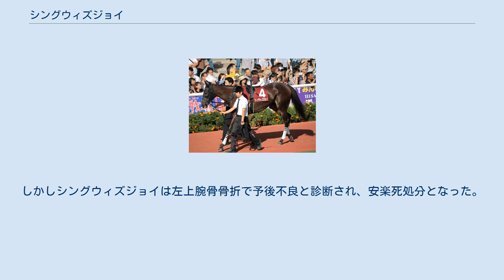シングウィズジョイ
シングウィズジョイ（英：Sing with Joy）は、日本の競走馬である。
2015年のフローラステークス、ターコイズステークスの勝ち馬。
2016年のエリザベス女王杯では2着だった。
しかし2017年のアメリカジョッキークラブカップのレース中に転倒し骨折、予後不良となった。
馬名の由来は「楽しそうに歌う」。
 デビュー戦はペガサスボスの2着に敗れるも、次の未勝利戦で初勝利を飾る。
初のオープン戦となる野路菊ステークスでダノンメジャーの2着に入る。
 重賞3戦目となるフローラステークスで重賞初勝利を挙げる。
クラシックでは結果を出せなかったが、初の古馬戦となるターコイズステークスで11番人気の低評価を覆して勝利を収める。
このレースは2着に16番人気ダンスアミーガ、3着に15番人気オツウが入り、3連単295万円の大波乱となった。
 年明け初戦は中山牝馬ステークスで始動。
鞍上には新たに岩田康誠を迎えた。
レースでは、5番手につけるも、15着に沈んだ。
7か月の休養をはさみ出走した府中牝馬ステークスでは田辺裕信が騎乗した。
レースでは先行したが、直線で交わされクイーンズリングの7着だった。
 次戦はGI、エリザベス女王杯に12番人気で出走。
クリストフ・ルメールが騎乗した。
レースは4番手あたりで進め、最後の直線で早く抜け出しそのまま粘るも、後方から追い込んできたクイーンズリングにクビ差差し切られ2着。
それでも12番人気ながら健闘した。
 5歳になったシングウィズジョイは、1月のアメリカジョッキークラブカップに出走。
単勝オッズ4番人気に支持された。
レースは先行せず中団あたりで進めた。
最終コーナーでは馬群が詰まり体勢を崩すも、鞍上のルメールが立て直した。
しかし直線に入りすぐ、シングウィズジョイは前の馬に接触して転倒、競走を中止した。
そしてルメールは放り出されるように落馬した。
ルメールは背部打撲、咽頭部挫傷と診断されたが、命に別条はなかった。
しかしシングウィズジョイは左上腕骨骨折で予後不良と診断され、安楽死処分となった。